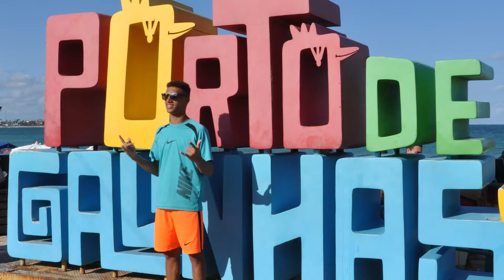HISTÓRIA DA ENCANEL - PARTE 4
É possível que você tenha ouvido falar sobre as nossas viagens de fim de ano, festas e premiações. Talvez até não saiba, mas temos um condomínio com casas para funcionários. Mas por que tudo isso? Assista!